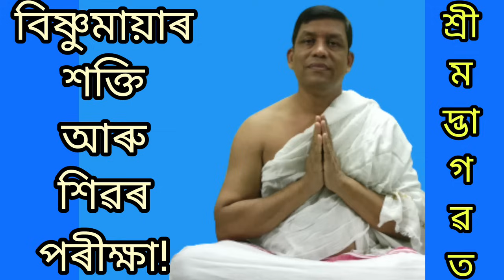3 June 2024, শিৱৰ ভুল মায়াৰ প্ৰভাব নাজানে! নৃপেন শ‌ইকীয়া।